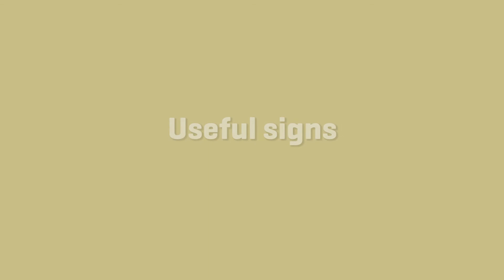Essential British Sign Language for Cinemas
To find out more about how your venue can boost accessibility for d/Deaf audiences, including many more useful resources, visit our

In this video we cover signs for a range of topics, including:

Fingerspelling alphabet
Numbers
Box office
Café/Bar
Cinema usher
Food
Cold/hot drinks
Spirits
Wine
Soft drinks
Draught
Greetings
Questions
Everyday signs
Useful signs
Cinema-related signs